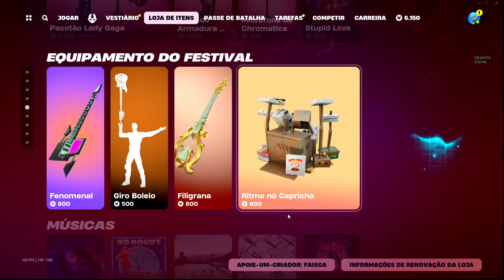( NOVA SKIN ) Loja de Hoje Fortnite 20/04 Fortnite Loja de Hoje - Loja de Itens Fortnite